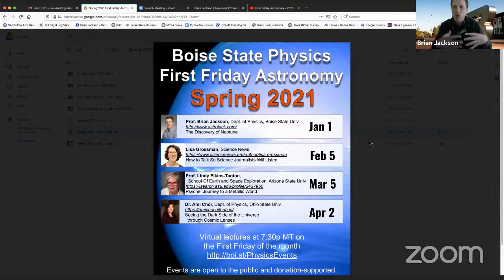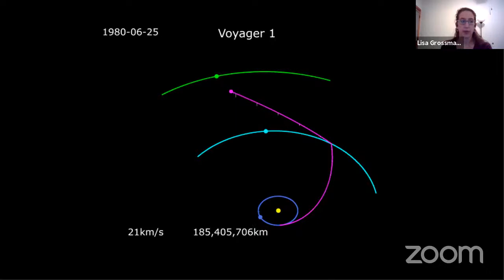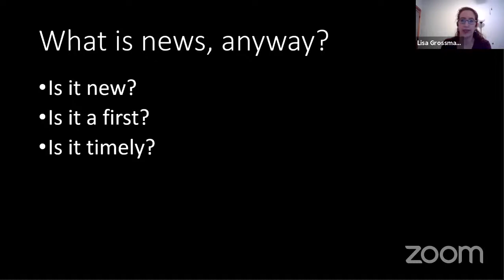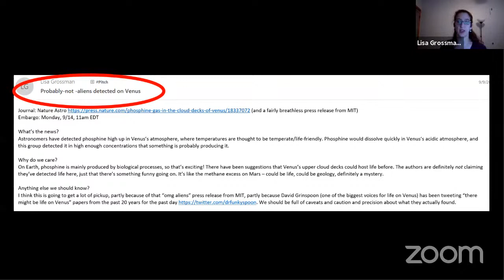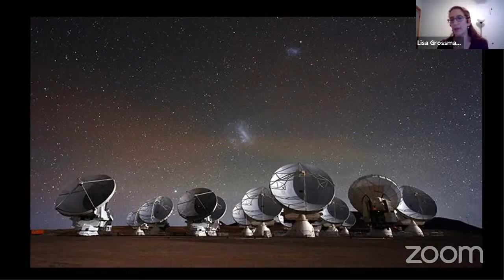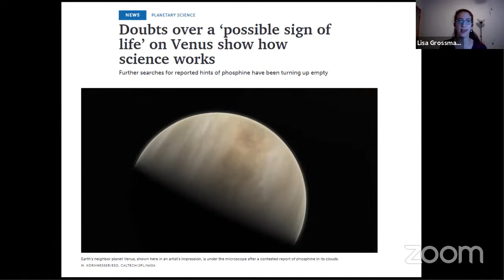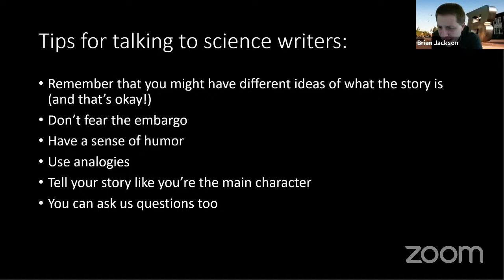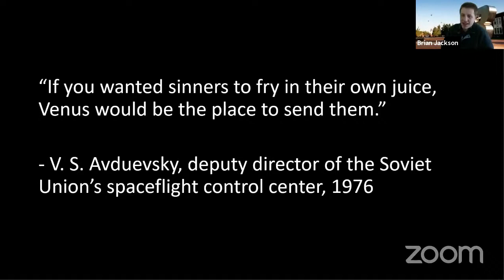First Friday Astronomy - 2021 Feb 5 - Lisa Grossman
Science journalist Lisa Grossman talks about her work writing about cutting-edge astronomical discoveries for Boise State's First Friday Astronomy lecture series.